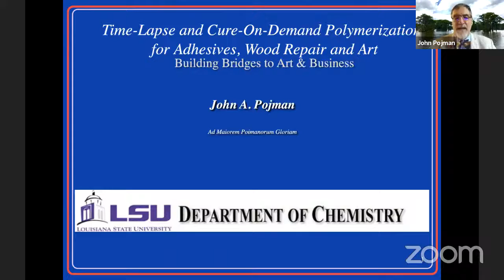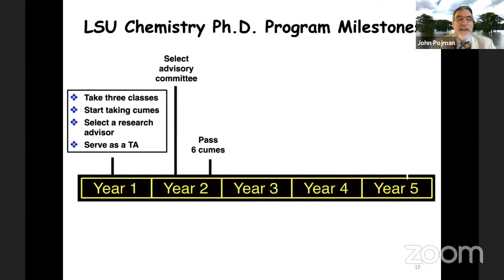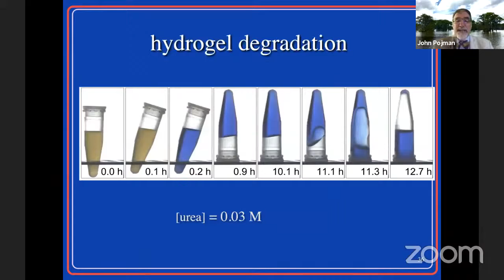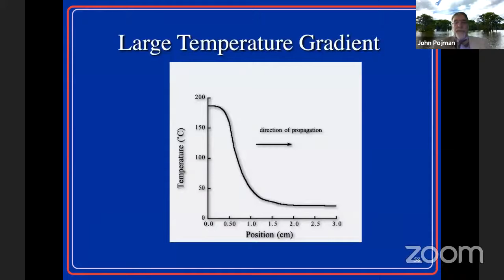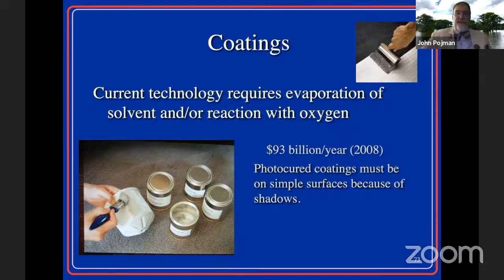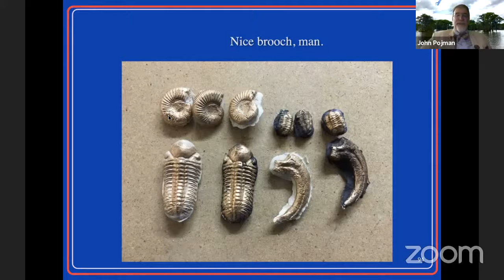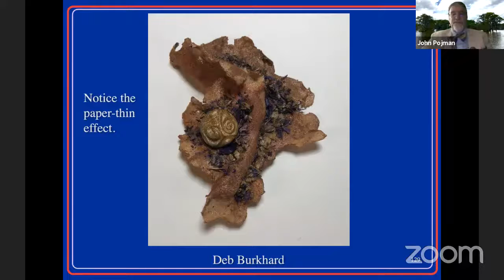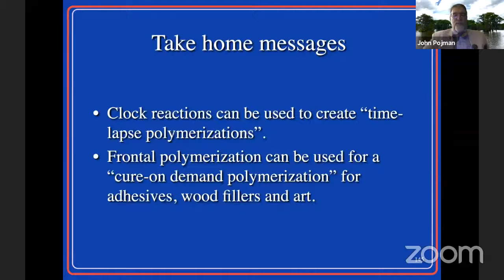Prof John A Pojman, Time Lapse and Cure On Demand Polymerizations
IV Congreso Interno del Centro de Física Aplicada y Tecnología Avanzada, UNAM